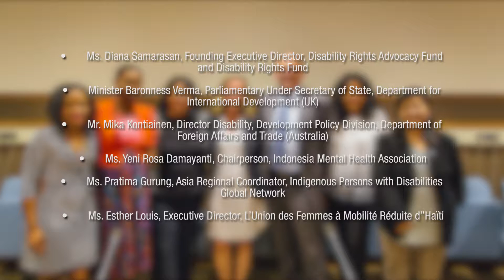UN Conference of States Parties to the CRPD - Ensuring No One is Left Behind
On the occasion of the 9th session of the Conference of States Parties to the CRPD, United Nations

The Disability Rights Advocacy Fund and the Disability Rights Fund
The Permanent Mission of the United Kingdom to the UN and
The Permanent Mission of Australia to the UN

One in Seven: Ensuring No One is Left Behind
- Including Those Most Marginalized

Both the CRPD and Agenda 2030 emphasize the importance of inclusive approaches that leave no one behind. The CRPD’s article 4.3 mandates participation of persons with disabilities in achieving rights; Agenda 2030 underscores the importance of involvement of all stakeholders in implementation. This session will explore how the CRPD has been used to ensure that especially marginalized sectors of the disability community are involved in rights achievement. It will also highlight how the CRPD can be used to ensure that those most marginalized are not left behind in implementation of the Sustainable Development Goals.

Speakers
• Ms. Diana Samarasan, Founding Executive Director, Disability Rights Advocacy Fund and Disability Rights Fund
• Minister Baronness Verma, Parliamentary Under Secretary of State, Department for International Development (UK)
• Mr. Mika Kontiainen, Director Disability, Development Policy Division, Department of Foreign Affairs and Trade (Australia)
• Ms. Yeni Rosa Damayanti, Chairperson, Indonesia Mental Health Association
• Ms. Pratima Gurung, Asia Regional Coordinator, Indigenous Persons with Disabilities Global Network
• Ms. Esther Louis, Executive Director, L’Union des Femmes à Mobilité Réduite d’Haïti